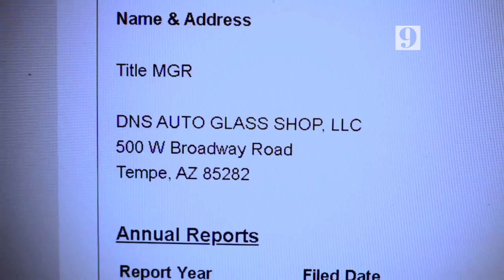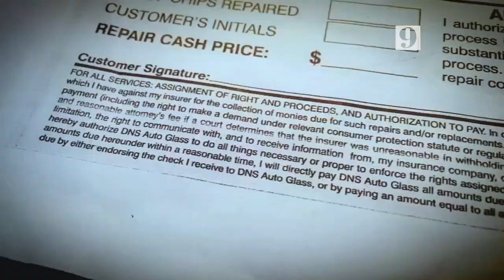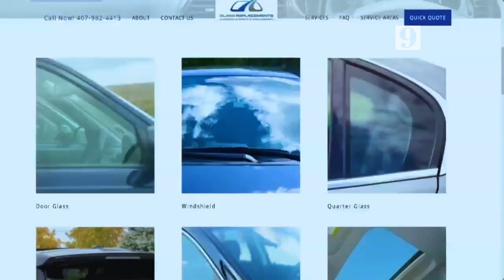"Free" Car Windshield? Not so much.. | WFTV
A Florida man says one company offered him $100 to replace his windshield. Channel 9 investigates auto glass contracts, and how some can drive up the cost insurers pay.

If you're new to WFTV, we dive deeper into the biggest stories, with transparency, context, perspective and relevance. We take you through the entire process of a story.